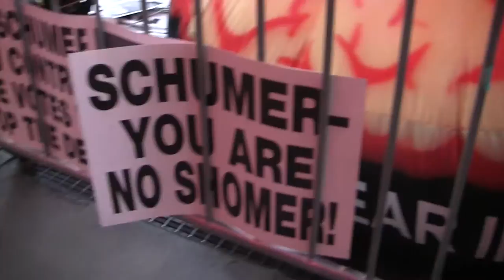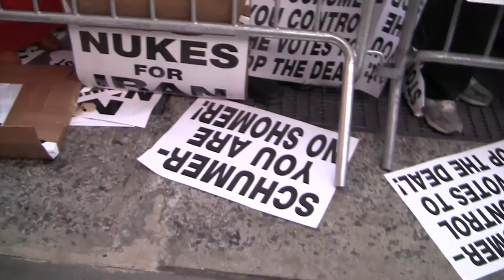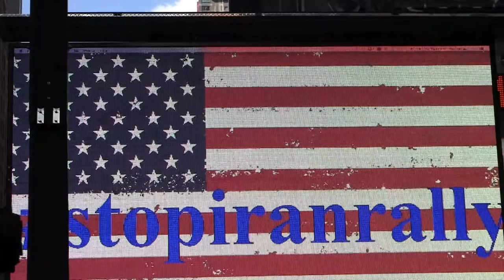Stop Iran Now... Chazak Chazak Venischazeik - July 22, 2015 Part Three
RALLY FOR PEACE THROUGH STRENGTH FOR AMERICA AND FOR HUMANITY